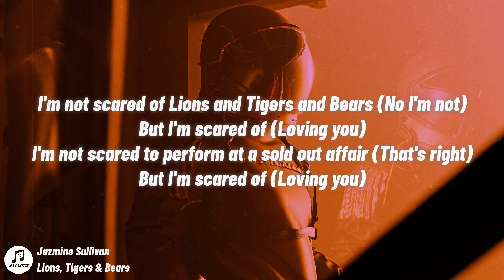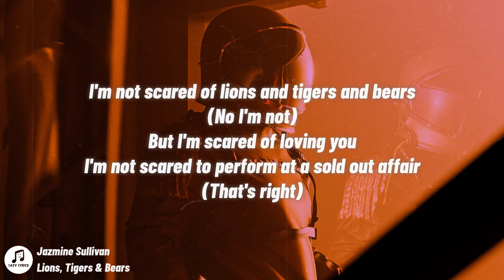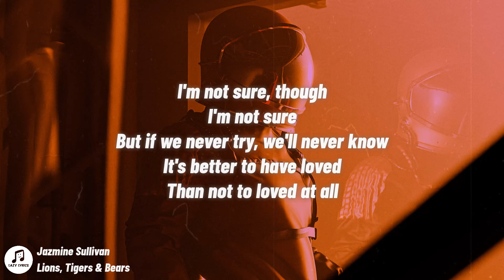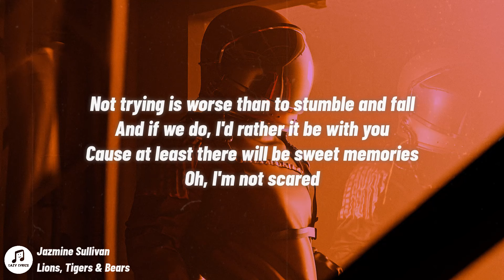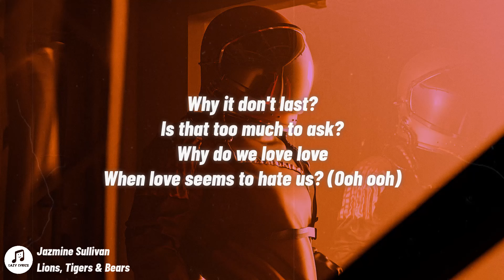I'm not scared of lions and tigers and bears (sped up TikTok version) Jazmine Sullivan [Lyrics]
👩‍💻 Share I'm not scared of lions and tigers and bears (sped up) (TikTok version) Jazmine Sullivan with your friends!

Picture credit: unsplash @esalexsh

Lions, Tigers & Bears Lyrics
[Chorus]
I'm not scared of Lions and Tigers and Bears (Oh my)
But I'm scared of (Loving you)
I'm not scared to perform at a sold out affair (That's right)
Am I the only one who thinks it's an impossible task? (Ooh, Ooh)
Why it don't last, is that too much to ask? (Ooh, Ooh)
Why do we love, love?
When love seems to hate us?

[Verse 1]
Sorry if I sound so filled with gloom
You say you care, and I know you do
But this is from my experience
And my conclusion only makes sense

[Pre-Chorus]
Just cause I love you and you love me
It doesn't mean that we're meant to be
I can climb mountains, swim across the seas
But the most frightening thing is you and me

[Chorus]
I'm not scared of Lions and Tigers and Bears (No I'm not)

[Verse 2]
Most circumstances, I know my fate
But in this love thing, I don't get the game
Why does it feel like those who give in
They only wind up losing a friend

[Pre-Chorus]
It doesn't mean that we'll ever be
Fly across the ocean, sing for the queen

[Chorus]
I'm not scared of lions and tigers and bears
I'm not scared to perform at a sold out affair
(That's right)
Am I the only one who thinks it's an impossible task
Why it don't last?
Is that too much to ask?

[Verse 3]
I'm not sure, though
I'm not sure
But if we never try, we'll never know
It's better to have loved
Than not to loved at all

[Bridge]
Not trying is worse than to stumble and fall
And if we do, I'd rather it be with you
Cause at least there will be sweet memories
Oh, I'm not scared

[Chorus]
(That's right)
When love seems to hate us? (Ooh ooh)